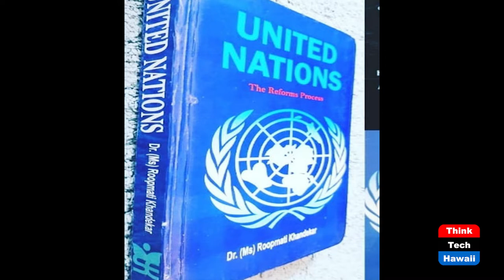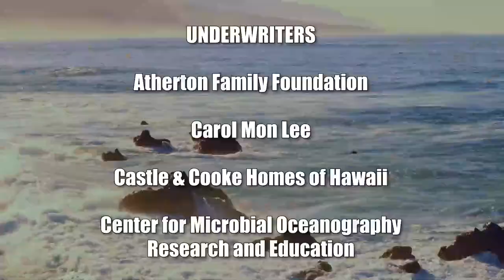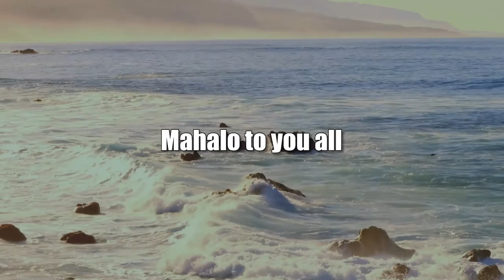A Clean Environment is a Universal Right (Global Connections)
The General Assembly Said so on July 28th.  The host for this show is Jay Fidell.  The guest is Roopmati Khandekar.

Roopmati Khandekar, who studies and writes on global relations, reports to us on the UN resolution declaring that access to a clean, healthy and sustainable environment, is a universal human right. The states who abstained were China, the Russian Federation, Belarus, Cambodia, Iran, Syria, Kyrgyzstan and Ethiopia.  We talk about the background of the resolution, its effect on the UN members, the reasons for the abstentions, and that steps that need to be taken to achieve its purpose.